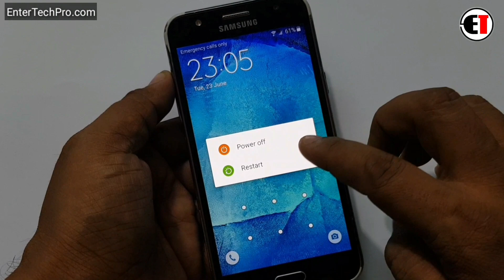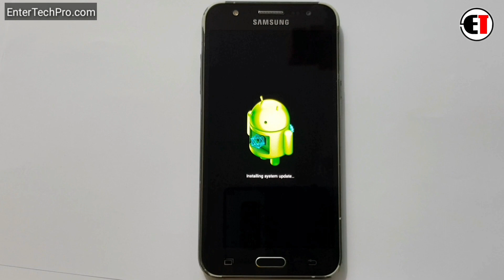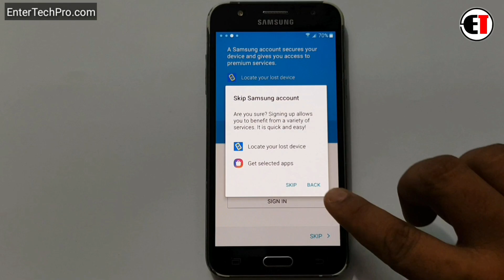Samsung J5 (SM J500) Hard Reset |Pattern Unlock |Factory Reset |Easy Trick With Keys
Samsung J5 (SM J500) FRP Unlock/ Google Account Bypass 2020 (Without PC)

         ʟɪᴋᴇ   |  sᴜʙsᴄʀɪʙᴇ   |  sʜᴀʀᴇ   |  ᴄᴏᴍᴍᴇɴᴛ
●▬▬▬▬▬▬▬▬▬ஜ۩۞۩ஜ▬▬▬▬▬▬▬▬▬●

                                       ᴛʜᴀɴᴋ ʏᴏᴜ
●▬▬▬▬▬▬▬▬▬ஜ۩۞۩ஜ▬▬▬▬▬▬▬▬▬●

▶️ Song Info: [Arstis: Scott Buckley, Title: Childhood]

Samsung J5 SM J500f unlock samsung galaxy j5 google account frp unlock without pc,
j500h frp bypass,
j200f frp bypass,
samsung frp ubnlock,
how to remove frp on samsung j5,
how to reset frp on galaxy j5,
how to bypass frp j500f without pc,
how to remove frp without pc,
frp bypass samsung
How to bypass Google lock Samsung Galaxy j5
How to unlock Frp lock Samsung Galaxy j5 without pc
How to remove frp lock Samsung Galaxy j5 without pc
How to reset frp lock Samsung Galaxy j5
How to bypass Google verification lock Samsung Galaxy j5
How to remove Google account verification Lock Samsung Galaxy j500f
How to remove frp lock Samsung Galaxy j500f
How to remove frp lock Samsung Galaxy j500h
How to bypass Google account Samsung Galaxy j5 without pc
j5 frp unlock without pc,
j5 frp bypass 2020,
samsung j500f frp bypass,
samsung j500h frp bypass,
samsung j5 google bypass,
samsung j5 gmail lock,
samsung j5 frp bypass 2020,
j500f frp unlock,
j500h frp lock
samsung j5 frp bypass,
j5 frp unlock,
j5 google account remove,
j5 frp lock remove,
j500f frp lock remove,
how to bypass j500f,
how to remove frp lock j500f,
j5 prime frp bypass,
how to bypass frp on j500f,
frp unlock j5 2015
bypass frp samsung j500f,
samsung j500f frp remove,
samsung j500f unlock,
samsung j500f frp reset,
samsung j500f google account bypass,
bypass google account samsung j500f,
samsung j500f google account remove,
samsung j500f google account unlock,
samsung j500f google account reset
samsung j5 bypass frp,
samsung j5 frp remove,
samsung galaxy j5 frp remove,
samsung j5 google account bypass without pc,
samsung galaxy j5 google account bypass without pc,
samsung galaxy j5 google account remove,
frp bypass samsung galaxy j5,
frp bypass samsung j5,